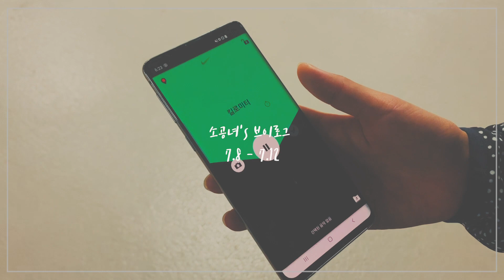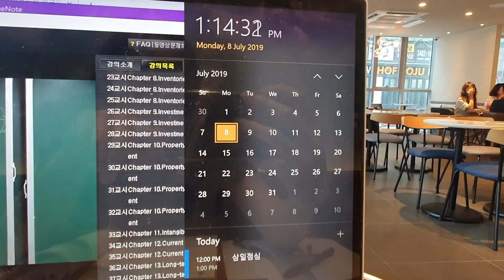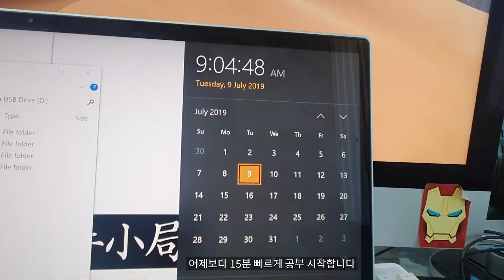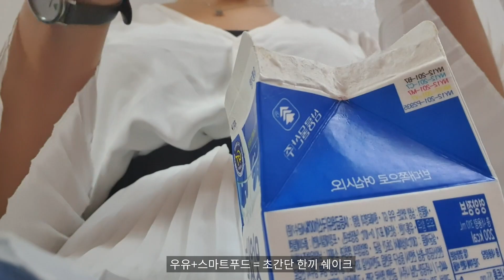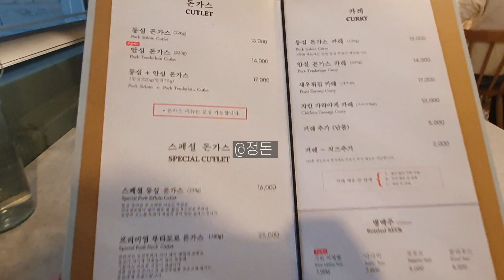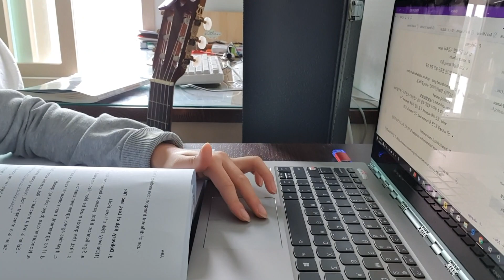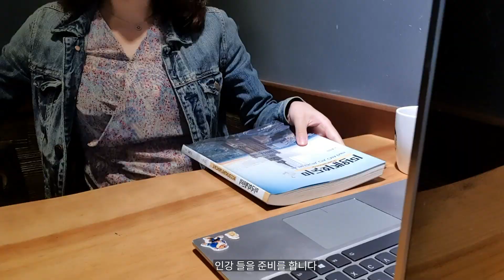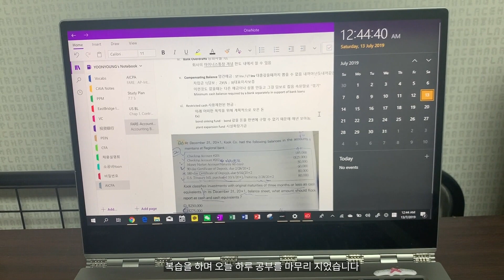상경계취준생 일주일 브이로그 USCPAer's Weekly Vlog #1 먹고 운동하고 공부하는 일주일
안녕하세요 소처럼 공부하는 여자 소공녀yun입니다!
제 채널의 첫번째 영상으로 일주일간의 공부일상을 담은 Vlog를 준비했습니다.
저는 미국공인회계사 시험인 AICPA시험을 준비하기 시작한지 1주일된 새내기 수험생입니다. 그래서 소공녀yun채널은 공부일상브이로그, 스터디윗미, AICPA공부리뷰 세 카테고리로 구성될 예정이에요.
이번 브이로그에는 제가 일주일동안 체력관리, 공부, 맛집탐방하는 일상이 담겨있으니 재밌게 봐주셨으면 좋겠습니다ㅎㅎ
이번 브이로그를 재밌게 보셨다면 구독하시고 이어지는 AICPA공부 관련 컨텐츠 만나보세요! :D